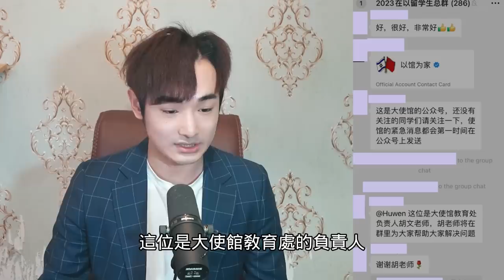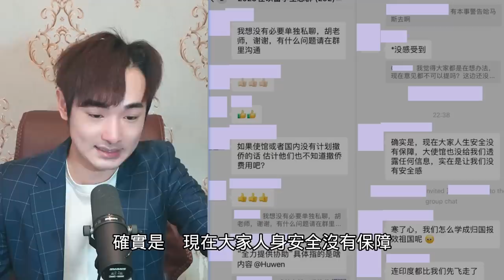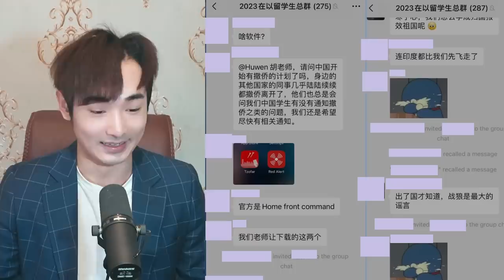愛國留學生集體痛嗆中共！台灣都撤了⋯中國還不撤僑⋯我們被困以色列⋯出國後才發現戰狼是假的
00:00-00:17 中國作秀影片
00:17-01:00 天價撤僑機票
01:00-02:00 海南航空詭異航班
02:00-03:34 愛國留學生嗆中共大使
03:34-04:30 假冒以色列留學生造謠
04:30-05:39 戰狼都是假的
05:39-06:19 台灣都撤僑了
06:19-07:20 中共大使反打騷擾電話
07:20-08:10 不給祖國添亂觀念
08:10-09:15 中國派特使想介入中東
09:15-11:08 歐洲出現反以色列活動
11:08-12:30 日本為例
12:30 小粉紅領養巴國小孩